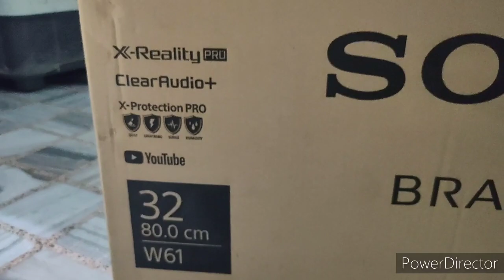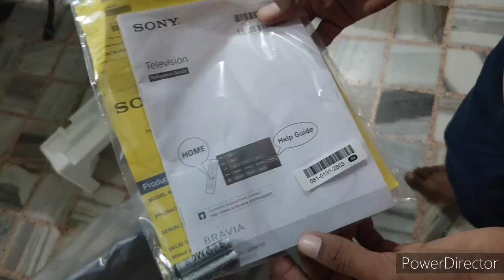Sony Bravia LED TV 32 inch Unboxing | Sony 32 inch smart tv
Sony Bravia LED TV 32 inch || Sony Bravia Smart LED || Bast 32 inch smart tv